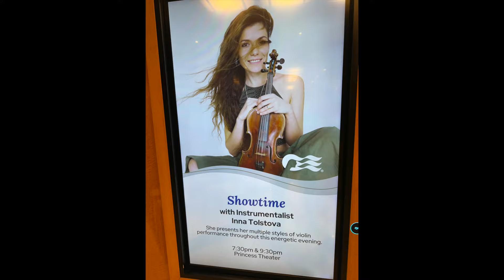Inna Tolstova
Princess Cruises Trans-Atlantic cruise in March 2024